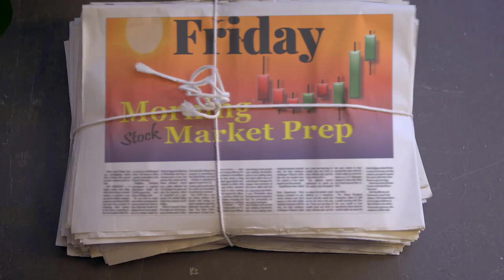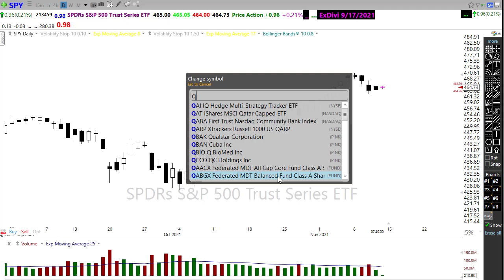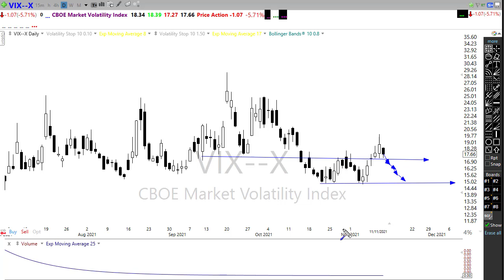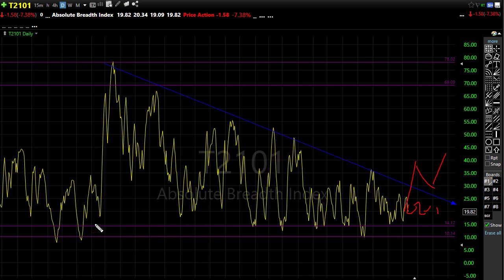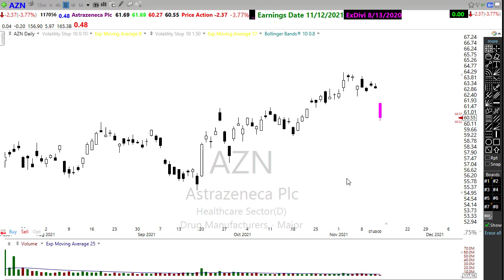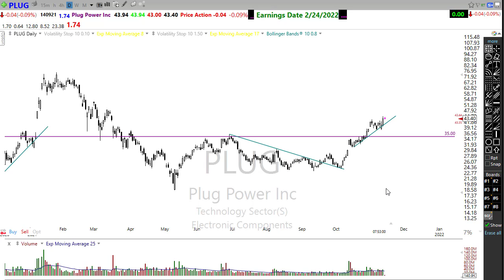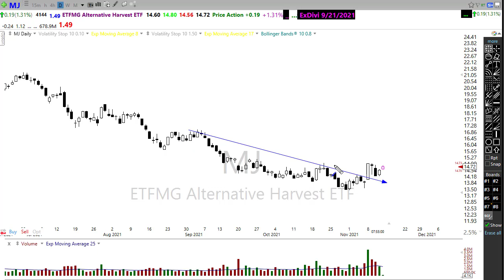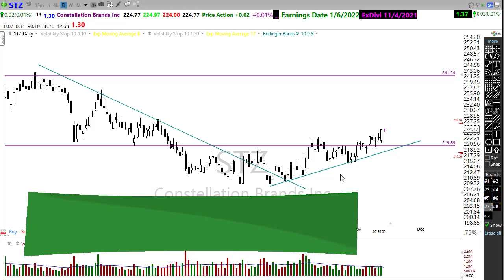Morning Market Prep | Stock & Options Trading | 11-12-21